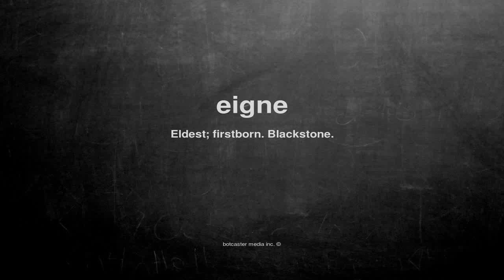What does eigne mean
What does eigne mean in English?